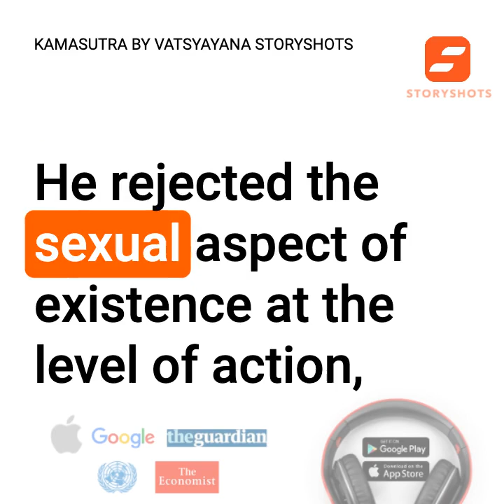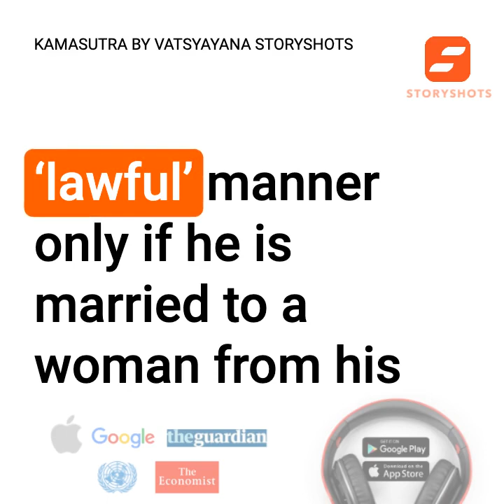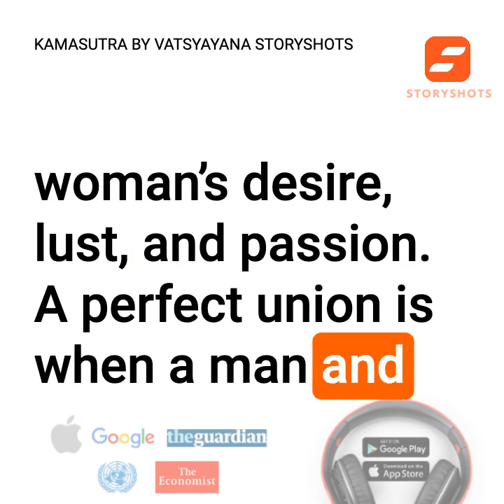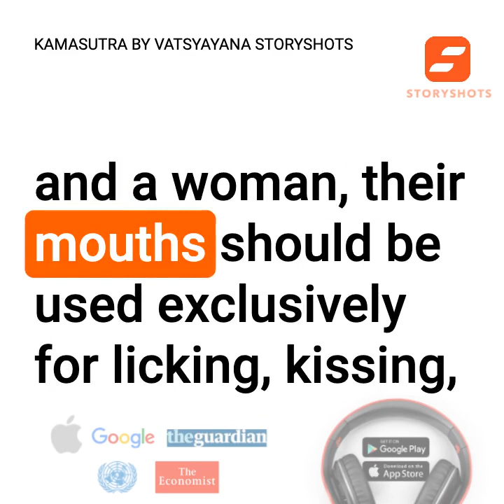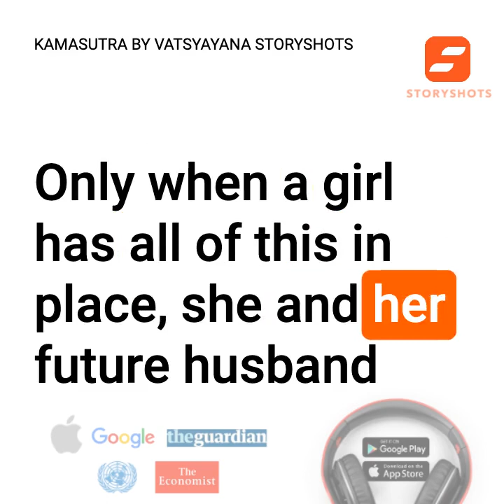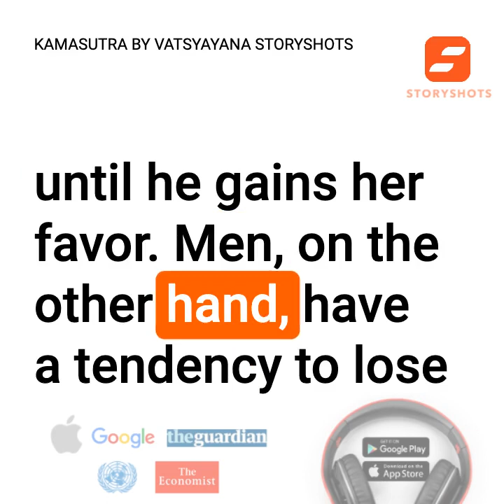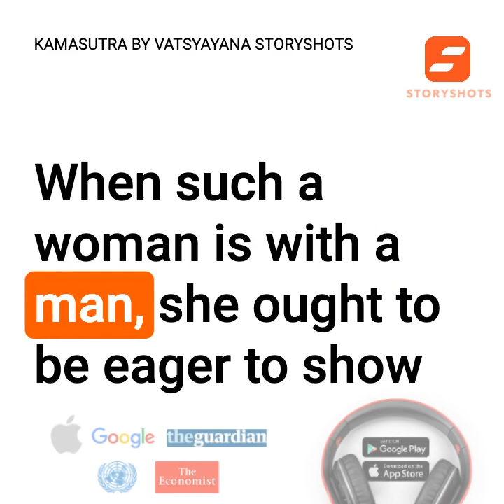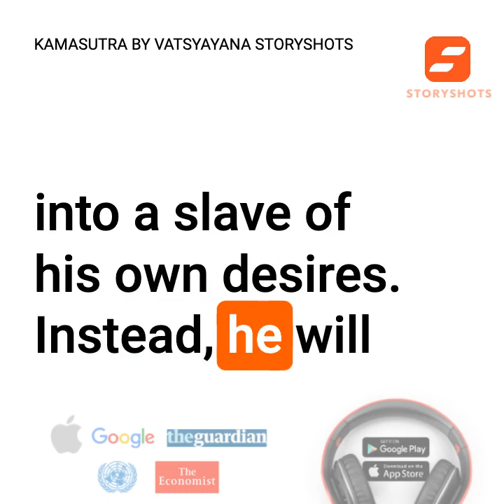Summary of Kamasutra by Vatsyana | Free Audiobook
About Vatsyayana
Vatsyayana Mallanaga was an ancient Indian philosopher and scholar who lived around the third century AD. Once he had a conversation about sexual desires and lust with his student. That dialog prompted him to write the Kama Sutra as a guide to the topics of love and carnal pleasures for those who were as ignorant as his disciple. As a naisthika-brahmacari, Vatsyayana renounced worldly goods and relationships with women. He rejected the sexual aspect of existence at the level of action, speech, and mind. It was customary for the Vedic scriptures to offer rules, advice, or guidelines based on knowledge of the laws of the universe, rather than on personal experience. Being a Sage and a man who achieved self-knowledge, Vatsyayana developed a deep understanding of all the aspects of human life, even without taking part in some of them.

Introduction to Kamasutra
The Kama Sutra is an ancient Indian treatise dedicated to sensual and emotional life, lust, and love. In its seven books, it explains the principles of Dharma, Artha, and Kama. Dharma refers to one's duties and how to fulfill them. Artha represents the acquisition of wealth. Kama describes the five senses and the way they help us know and experience the world. The Kama Sutra's goal is to walk the reader through the adventure of learning bodily pleasures and finding love.

It teaches that both men and women should study Kama. Along with that, the Kama Sutra suggests a list of arts and sciences that are beneficial to females, and it includes intellectual pastimes, exercises, magic, and knowledge of aphrodisiacs.

In addition, the Kama Sutra gives recommendations for men on where to reside, how to perform their duties, and how to maintain personal hygiene, as well as specifies a man's responsibilities as a head of the household.

Dharma and Artha can only be learned from experts who are well versed in these concepts, but one can comprehend Kama only through first-hand experience and the Kama Sutra. Although sex is a significant part of every "brute creation" and hence it may seem like it doesn't require instructions, Vatsyayana emphasizes that sexual experiences involve a man and woman, and both need to implement certain means to succeed in it.

The author also explains that pleasure is a vital and indispensable element of our lives. No one can refuse or shy away from seeking sex. Without sensual experiences, we lose our vital energy. That being said, bodily pleasures should be pursued with caution and in moderation.

StoryShot #1: Whom You Can and Cannot Share Carnal Pleasures with
As you probably know, India has a caste (class) system. According to Vatsayayana, a man can cause conception of children in a 'lawful' manner only if he is married to a woman from his class. Women from higher castes and those shared by others are taboo. Along with that, the author specified eight reasons to have sex with a previously married woman. Finally, there are certain categories of females that can't be deemed as suitable partners for sharing a bed. They include mentally challenged, gossiping, outcast, ugly or unclean ladies who lost their "glow," relatives, female friends, as well as women who have masculine features.

StoryShot #2: Division of Men and Women into Classes
This division has nothing to do with social classes. Instead, it uses the sizes of genitalia as a fundamental criterion. Men are divided into three categories: hare, bull, or horse. In a similar vein, there are deer, mare, or elephant women. To make sure a union is equal and fruitful, the size of men's genitalia should match those of a woman.

The author also classified partners in sexual pleasures according to their stamina. Every individual belongs to the following three categories: short-timed, moderate-timed, and long-timed. A true union can be achieved only when a man satisfies a woman's desire, lust, and passion. A perfect union is when a man and woman reach the climax together. Since it takes longer for females to climb to the peak of pleasure, it is a man's duty to sexually stimulate her prior to sex.

00:00 Kama Sutra summary
01:14 Free Kama Sutra audiobook and PDF
01:40 About Vatsyayana
02:40 Introduction to Kama Sutra
04:40 StoryShot #1: Whom You Can and Cannot Share Carnal Pleasures With
05:27 StoryShot #2: Division of Men and Women into Classes
06:30 StoryShot #3: Four Kinds of Love
07:15 StoryShot #4: Chatus-Shasti or Sixty-Four Ways to Love
09:09 StoryShot #5: Marriage and Sexual Pleasure
10:41 StoryShot #6: The Role of a Wife
12:11 StoryShot #7: The Inherent Nature of Men and Women
13:44 StoryShot #8: Significance of Courtesans
15:36 StoryShot #9: How to Enhance Your Charms
16:18 Final Summary and Review of Kama Sutra